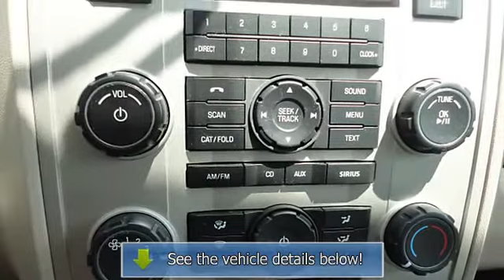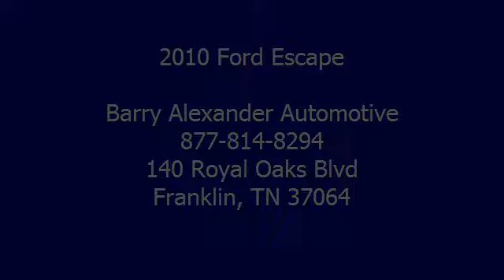2010 Ford Escape - Barry Alexander Automotive - Franklin, TN 37064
Barry Alexander Automotive
140 Royal Oaks Blvd

For Sale: 2010 Ford Escape
VIN: 1FMCU9DG9AKC84422
Engine: 6 Cyl.
Drivetrain: AWD
Transmission: Automatic
Mileage: 67,594
Color: Dk. Gray (exterior) Stone (interior)

Features:
2010 Ford Escape S U V Four Wheel Drive.